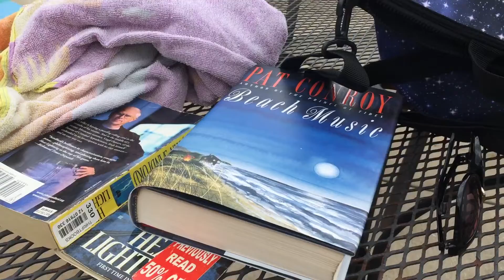Real time at the pool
How are you spending your Sunday ?